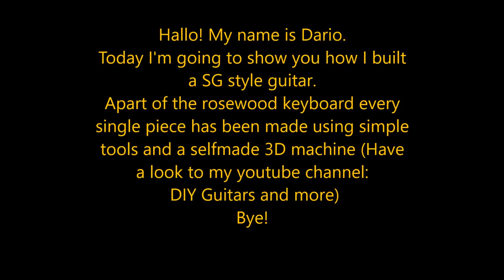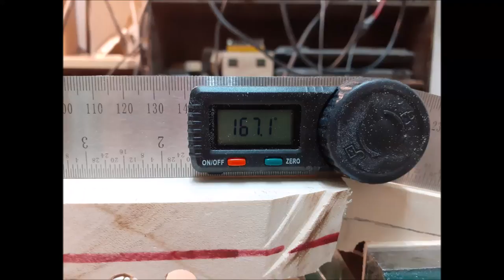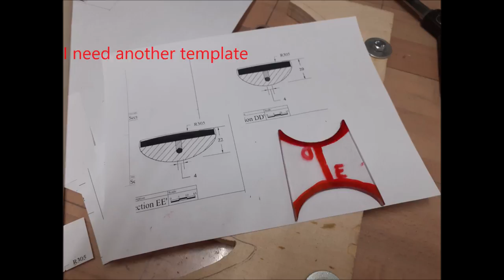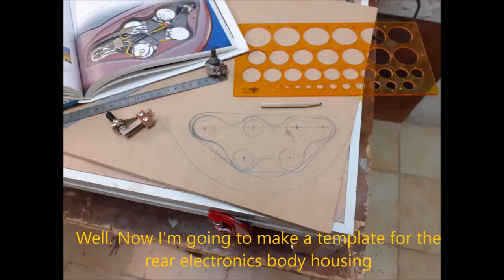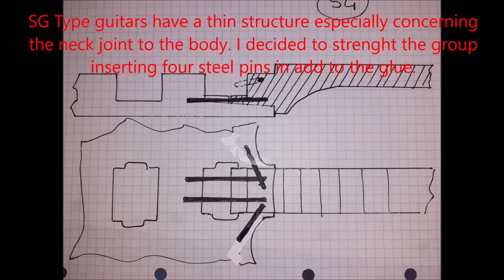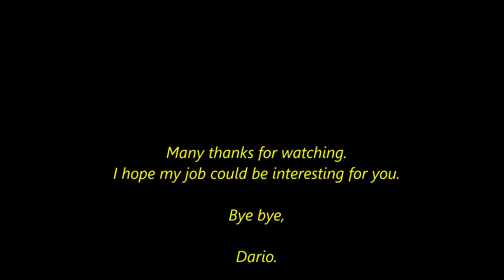How to make a SG Style Guitar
Giving life to some pieces of wood is priceless!
Enjoy the video and feel the the wish to build your own guitar